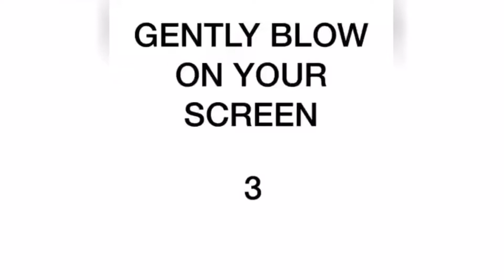COUB Compilation / Подборка COUB #14 - I like it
Список использованных материалов

00:00 - Rise Lantern Festival | Mojave Desert

00:17 - Пьер Ришар: Игра Теней

00:27 - dog thing

00:37 - MARVEL Ladies

00:48 - Installation ?

00:56 - О_о

01:11 - Relaxation

01:20 - What is happiness?

01:30 - waiting terminal

01:44 - Slow smoking

01:56 - Lu

02:06 - XXXXX
music: Playmen - Stand By Me Now (Gioni Remix)

02:17 - Chicken with shoes

02:26 - Кин-дза-дза под грибами

02:38 - Enemy Mine

02:48 - Fat jedy

03:02 - unexpected

03:12 - Epoch

03:22 - I like it

03:32 - c y c l e

03:46 - Happiness *

04:06

04:20 - Coldplay & Noel Gallagher - Up&Up

04:31 - Не май месяц, ага!
music: Dean Martin - Let It Snow! Let It Snow! Let It Snow!

04:41 - Как жить-то?

04:52 - Tiny Dog Barking

05:02 - вот это разгон

05:17 - :v

05:30 - Mindenkinek van egy álma feat. Viktor
music: Holly Johnson - Love Train (Americanos Big Beat 109 Bpm Version)

05:40 - Upward facing dog yoga pose
music: Major Lazer Feat. Bruno Mars, Tyga & Mystic - Bubble Butt

05:50 - Do it 😂 hahahaahahahaha

06:03 - Mr.White Ft Kabu

06:13 - Мурка

06:23 - Rope walk

06:34 - дружко